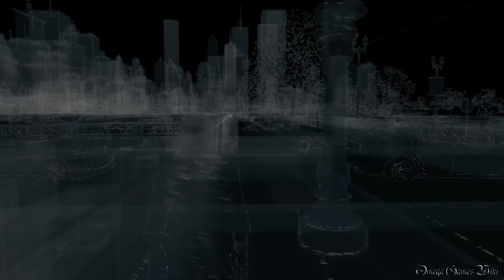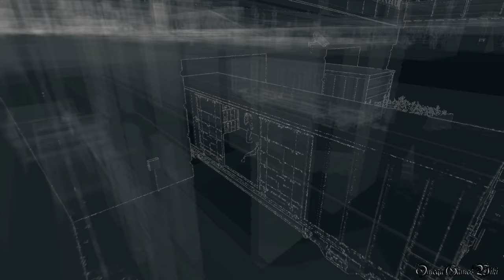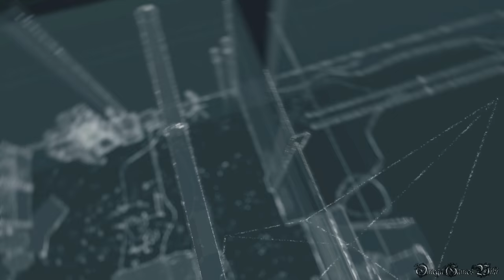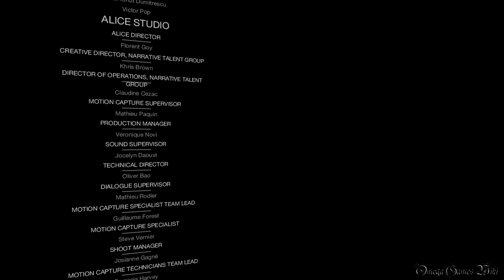【PS4】Watch Dogs BAD BLOOD - #12 ACT 3 LAST MISSION & ENDING・評決/THE VERDICT（No Damage）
Part 12
DLC BAD BLOOD メインミッション：
・ACT 3
・MISSION 3 - 評決/THE VERDICT（LAST MISSION & ENDING）
・New Game - Normal （No Damage）

- 発売日： 2014年6月26日 (日本)
- ジャンル ： Action
- ESRB : Cero Z
- 開発: UBISOFT